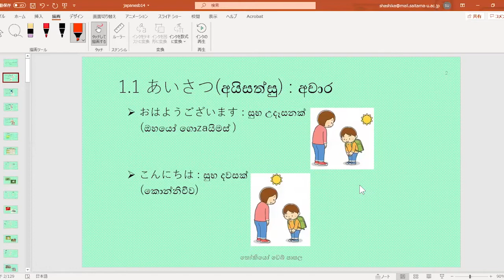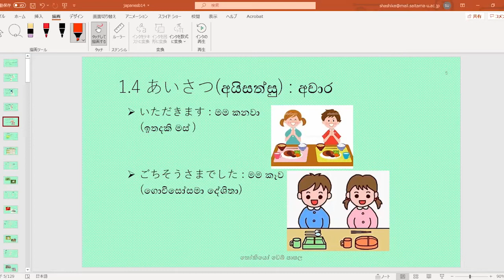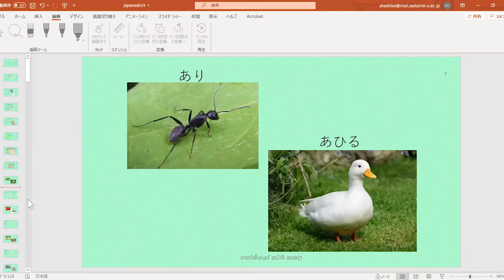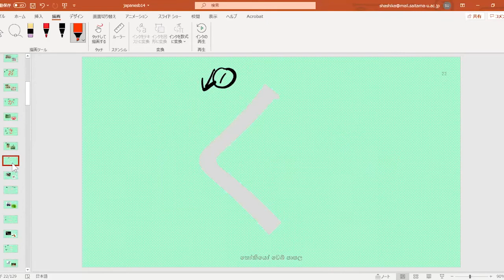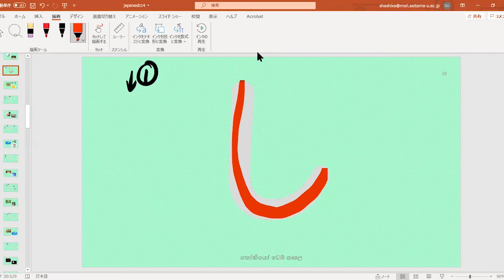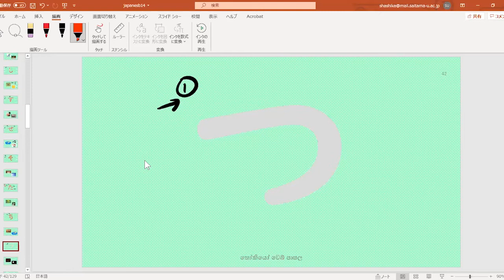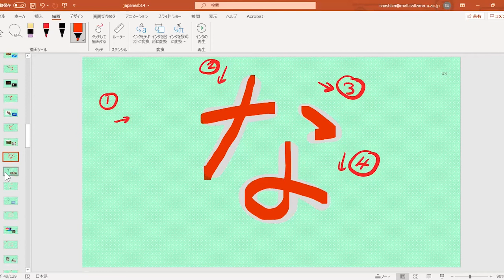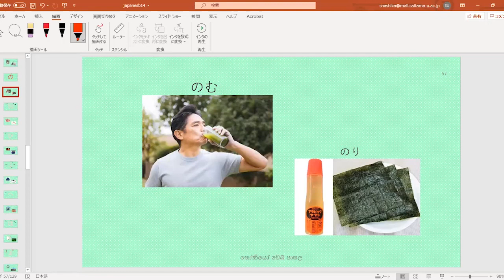Basic Japanese (මූලික ජපන් භාෂාව) - 13